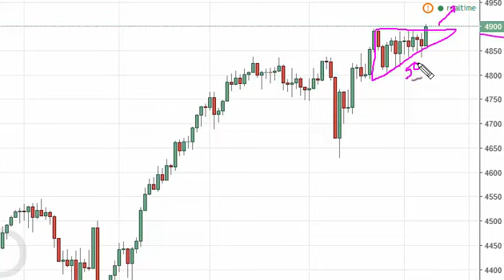NASDAQ Technical Analysis for October 11 2016 by FXEmpire.com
- October 11 2016 index daily technical analysis for the NASDAQ. Find more information about Forex and Commodities News Technical Analysis Fundamental Analysis and Brokers on FX Empire